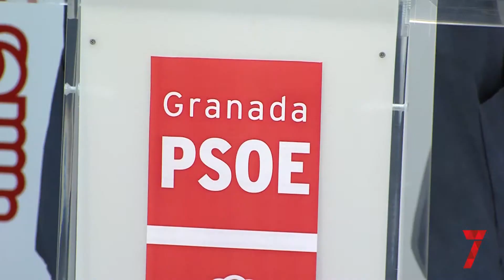El PSOE pide tres años de prisión para exediles del PP investigados en el caso Emucesa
La formación política acusa a los procesados de un delito continuado de prevaricación, un delito de malversación, y un delito de fraude a la Seguridad Social.